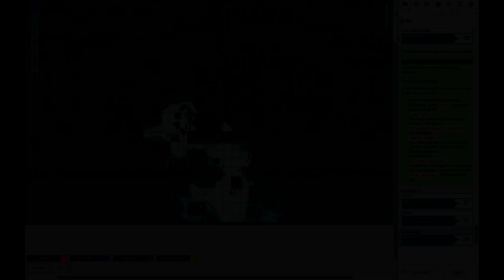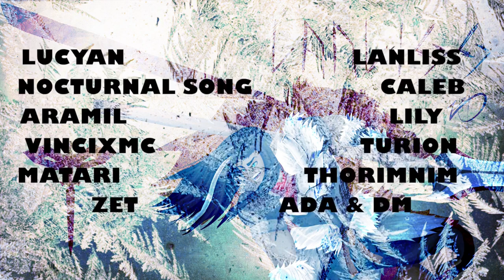IRRISEN TALE #27: GLI ULULANTI (PARTE 2)